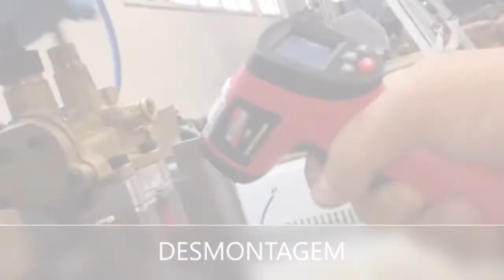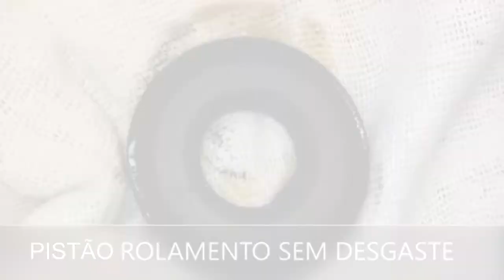ROCOL® GHA-800 Graxa fluida desenvolvida principalmente para lubrificação de caixas de engrenagens.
LANÇAMENTO!

Desenvolvida principalmente para lubrificação de caixas de engrenagens, redutor tipo coroa/sem fim, rolamentos, guias e barramentos, submetidas a altas cargas e cisalhamento.

Devido a sua excelente performance, graxa  GHA-800 atende tanto a linha de lavadoras domésticas quanto a grande severidade das lavadoras de alta pressão industriais.